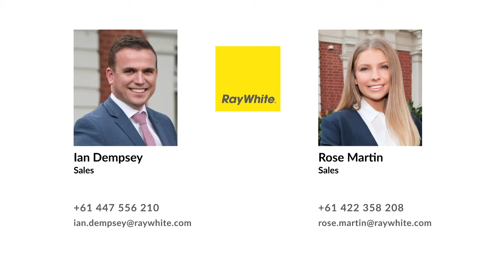6 Tyler Street, Preston